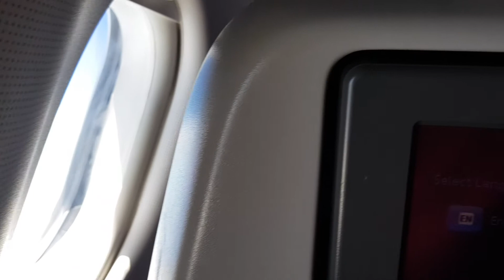In the sky